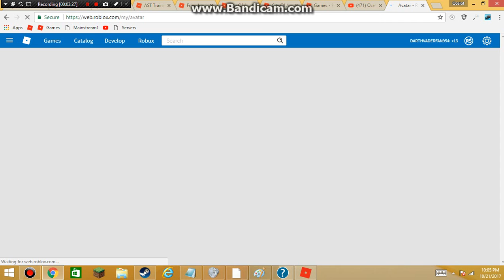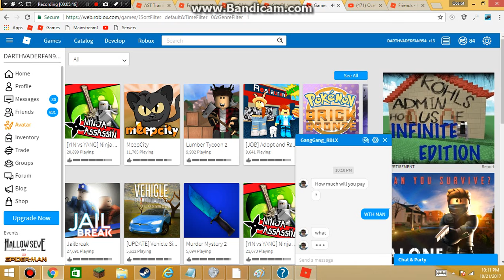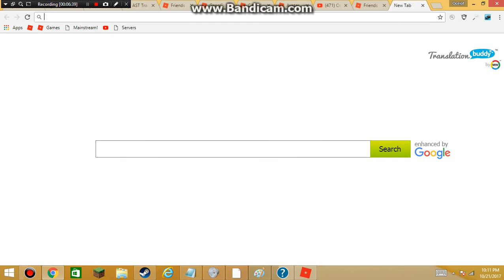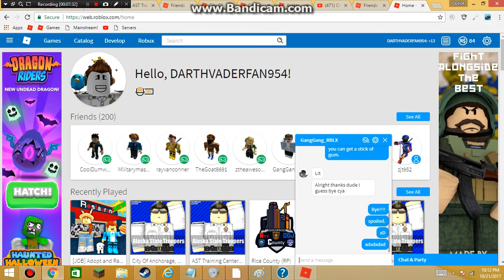Trolling people about my friend giving his account away!!! | ROBLOX